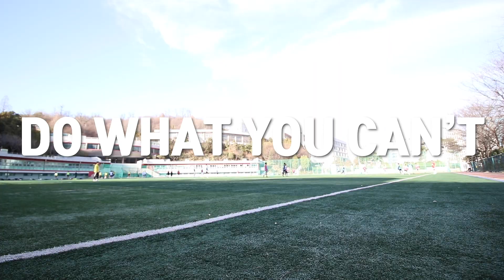TED x PARTY ?! 구독자분들과 파티를 열 거예요! - 호성 브이로그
지난 영상에서 말씀드렸던 구독자분들과의 파티 이야기입니다!
많은 분들이 함께하면 좋을 것 같아요!

안녕하세요, 이호성입니다.

여행과 일상 영상을 만듭니다.

v=ESe4qsvPKo0&list=PLi8d9KCZU8WmazuvWRiGjtXAKeq585zAQ